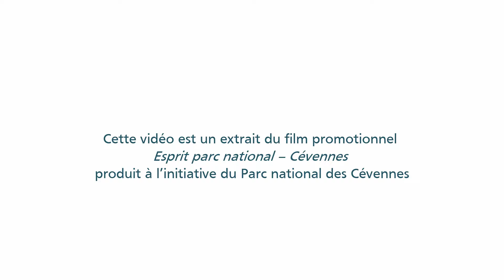Paroles d’acteurs, Esprit parc national – Cévennes : Marc Mollaert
A proximité du petit bourg de Vialas, les chambres d'hôtes de la Bastide de Trémiéjols, rénovées et aménagées avec goût par Marc Mollaert, offrent la possibilité de se ressourcer au milieu des châtaigniers avec vue sur la vallée.